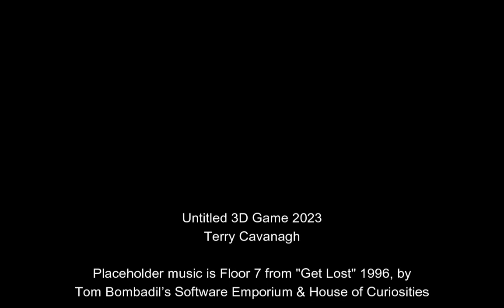Unfinished 3D game 2023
Just a quick video of a game I've been working on recently that I decided to shelve for a while.

Background music is from 1996 DOS game Get Lost, by Tom Bombadil’s Software Emporium & House of Curiosities. It's freeware, and you can download it